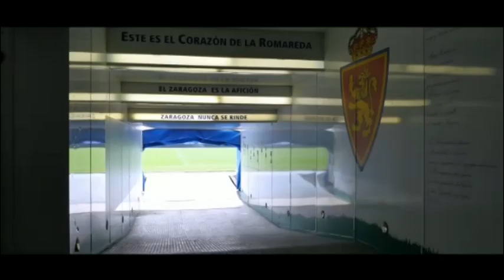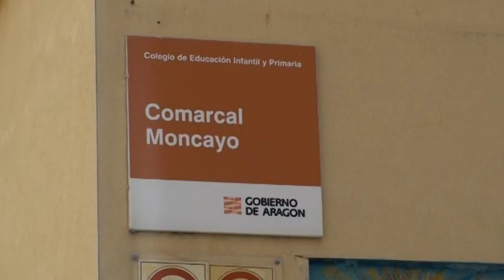Metamos un gol al cáncer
La niña turiasonense Nora es la protagonista del anuncio de ASPANOA para promocionar el tradicional partido de fútbol benéfico en La Romareda. La cita cumple este año su 25 aniversario y tendrá lugar el próximo 24 de noviembre.